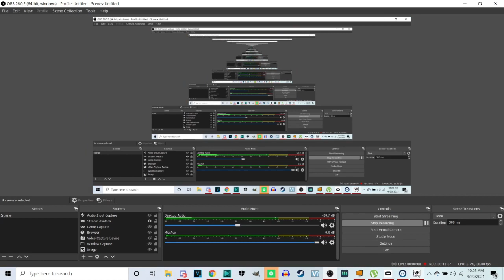[VR ASMR] Kissing Kaeya | Kaeya x Listener